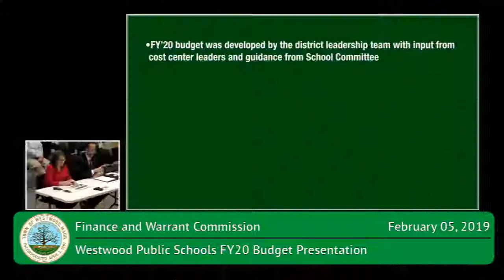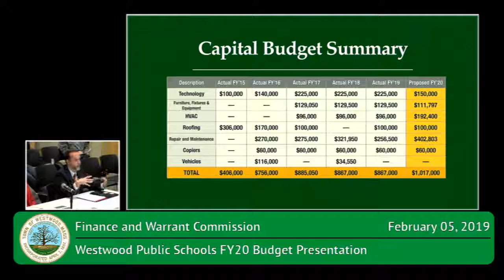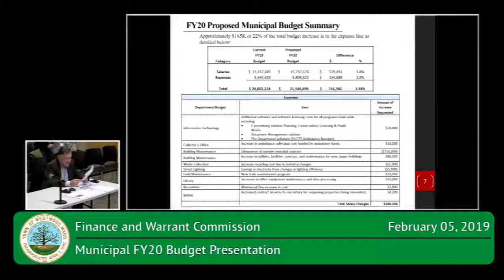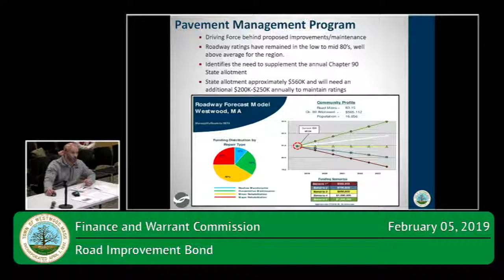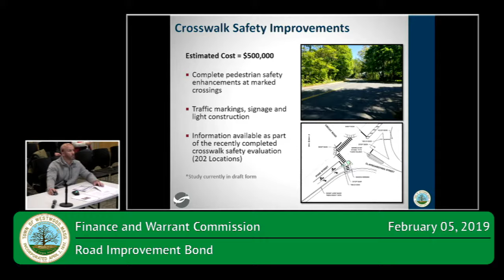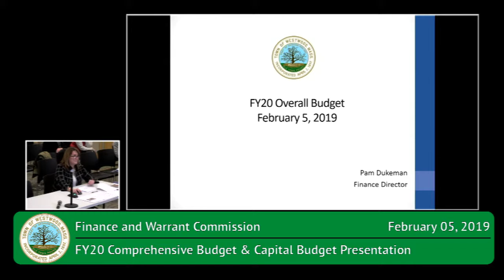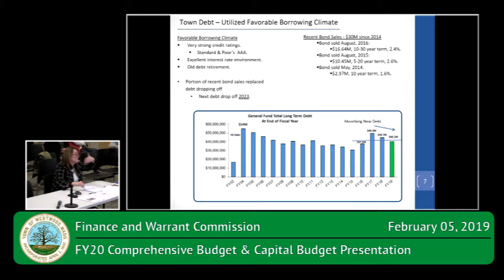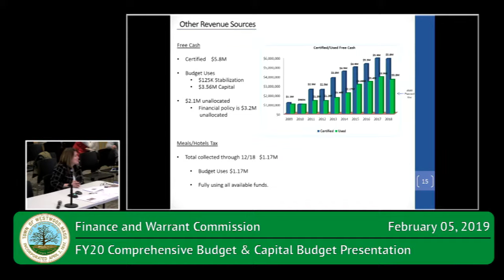Finance and Warrant Commission - 02/05/19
The February 05, 2019 meeting of the Finance and Warrant Commission

Chairperson Opening Remarks

WPS Superintendent: WWPS FY20 Budget Presentation
Town Administrator: Municipal FY20 Budget Presentation
Director of Public Works: Road Improvement Bond
Director of Finance: FY20 Comprehensive Budget & Capital Budget Presentation
Director of Finance: 2019 ATM Financial Warrant Articles

Chairperson's Update
New Business
Old Business
Public and Press